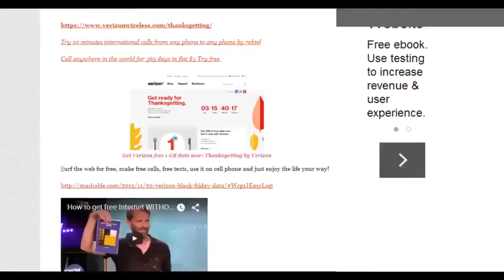How to follow the conversation of two Twitter users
Trick to follow the conversation of two Twitter users